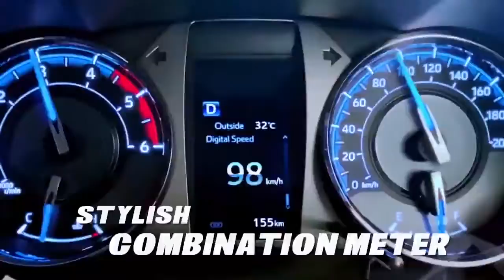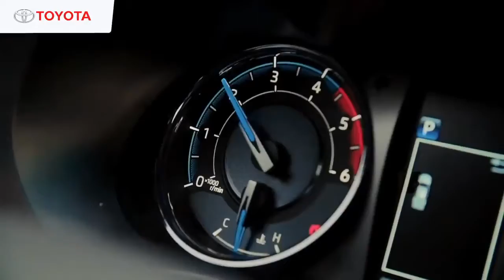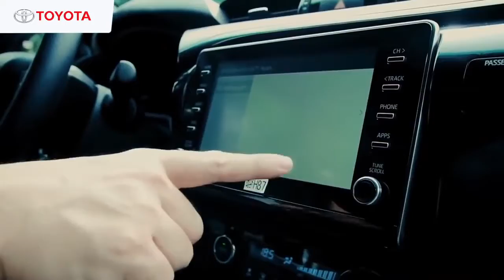2021 HILUX Toyota NEW DESIGN!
The 2021 Toyota Hilux will be available at TMP’s 70 dealerships nationwide by September 14, 2020, for the Conquest, G, and E variants. The Hilux Cargo variants will be going on sale at a later date on October 26, 2020. The new pickup truck is also available for viewing at Toyota’s virtual showroom for those who want to get a closer look at it from the safety of their own homes.

The Hilux is just as important in the Philippines as it is for the rest of the world. With reliability and durability to back up its fame, the midsize pickup amassed more than 20,000 units sold in 2019, making it the second bestselling Toyota that year. In fact, it is the second overall bestselling nameplate in the country in 2019, which tells us one thing – the Hilux is close to the hearts of Filipino truck buyers.

Just this year, the Hilux gets a much-needed redesign in Thailand and of course, with our units sourced from the Southeast Asian kingdom, the Philippines is next, and that time is now.

Meet the 2021 Toyota Hilux – it’s only a facelift but the changes are skin-deep, including a substantial increase in power output to keep up with the times. Design-wise, the most noticeable change in the 2021 Hilux is the adoption of the trapezoidal grille. First seen applied in the Conquest, the rest of the Hilux range gets the massive grille up front, reminiscent of its western brother, the Toyota Tacoma.

All credits to TOYOTA CC